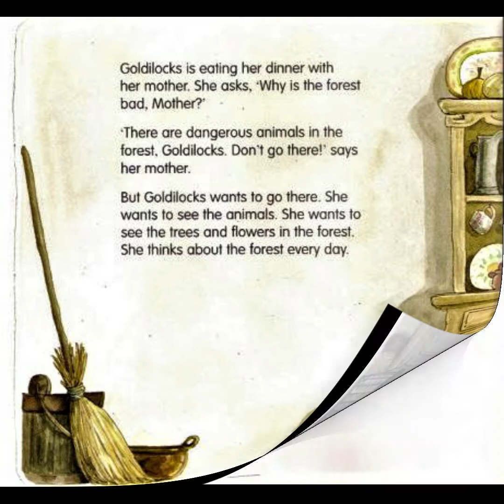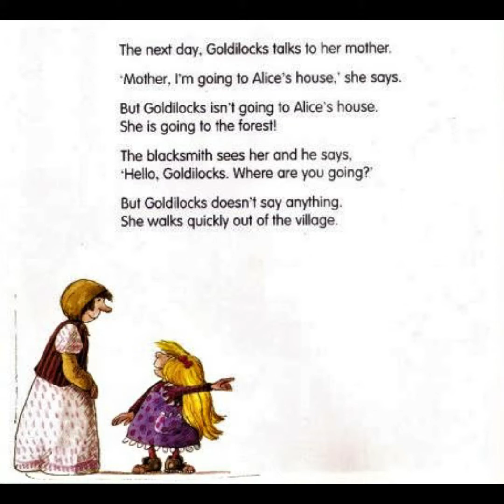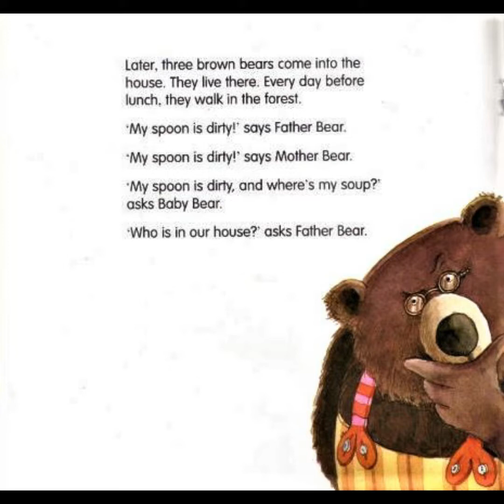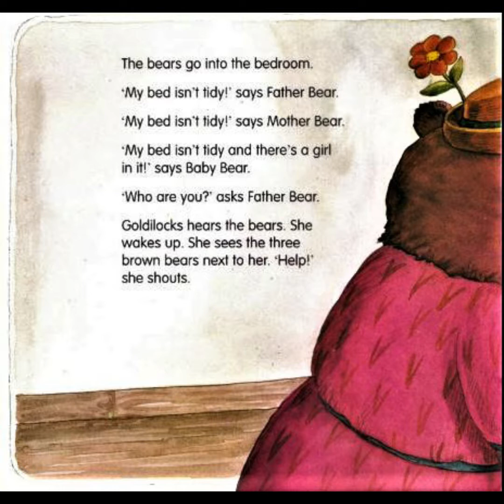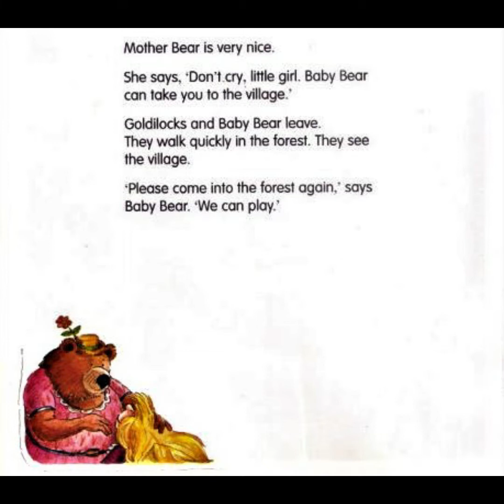GOLDILOCKS AND THE THREE BEARS (Cô Bé Tóc Vàng và Ba Chú Gấu) - Mẹ Mỡ đọc truyện tiếng anh anh